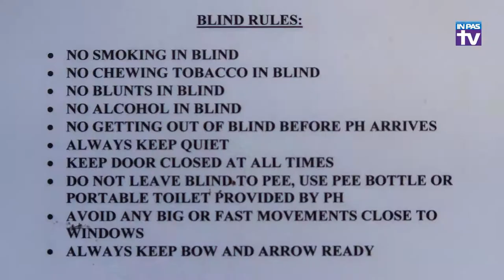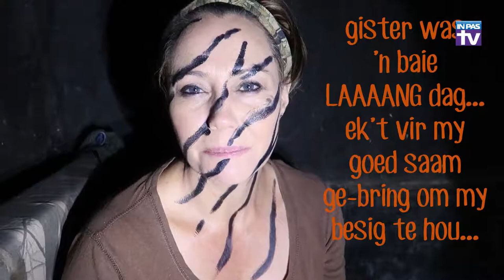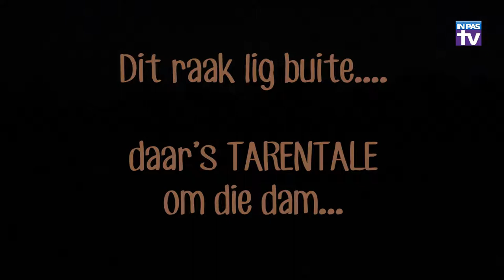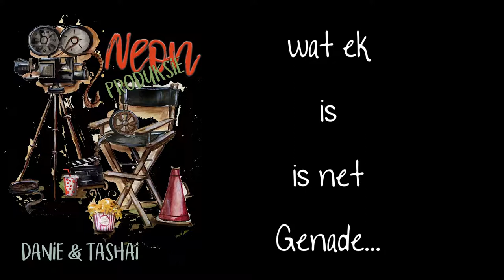Shai 101, 2 Boogjag, BUSHMEN SAFARIS, GEMSBOK JAG, Episode 2, Gems-buck Bow hunt, (S2, E2, INPAS)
Shai 101, Starsat, Inpas, Tv, Arts & Craft, Bak & brou, Cooking, Mak-overs, Grace, God, Love, marriage, children, huwelik en kinders, genade